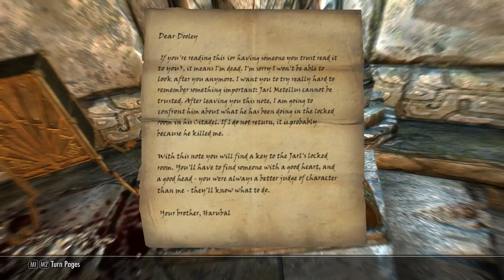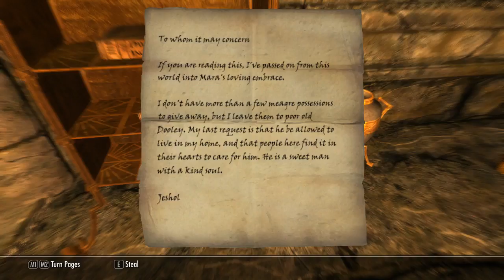-Vahruk- The Forgotten City (Skyrim) || Ch.2 Ep.20 || 'Dooley's Treasure'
"Dooley spoke to me about his Inheritance from Harubal... a treasure.. but the Jarl says Dooley made it all up. If it all is fake.. then what is this rusted key for?"

“-Vahruk- a Skyrim Roleplay- is, as it’s name suggests, a skyrim roleplay, but heavily modded. Follow the story of Marcus Wright, a hero by chance and choice, and Inigo, a lonesome blue Khajiit, on their journey through Skyrim. Join in on this immersive adventure that is completely done without breaking character. Everything you hear, is from the point of view of the main character, resulting in the most immersion you can get. In this chapter, we play through the mod 'The Forgotten City'.
If you are a fan, don’t forget to share this roleplay with friends. There is only ‘soo much’ people I can reach myself, and you can help to bring this RP to light. Music inside these episodes is from the mod ‘Immersive Music’, created by Hothtrooper44.

Also... IF I added a background song to something, it is usually royalty free music from youtube itself, or a song made by Adrian Von Ziegler or Vindsvept (awesome celtic music).
~Voltorn Elda